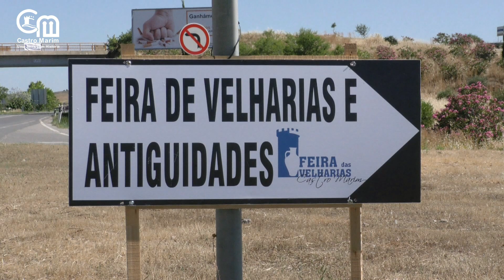Feira das velharias em Castro Marim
A Feira das Velharias de Castro Marim destina-se a promover a venda, compra e troca de velharias, antiguidades e outros objectos de valor histórico e cultural, como numismática, filatelia, discos, cassetes, calendários, livros antigos ou usados, mobiliário antigo ou usado, ou artesanato.

Esta iniciativa dinamiza a zona nascente de Castro Marim e repete-se sempre no terceiro sábado de cada mês, entre as 09h00 e as 16h00.